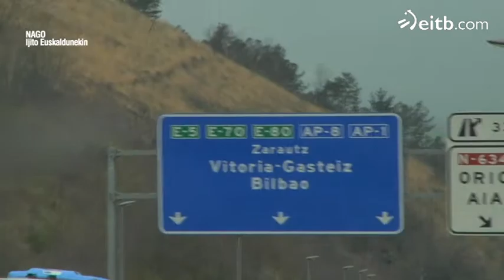Tamara Echeverria abuztuan ezkonduko da, ijitoen ohiturari jarraituz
2013an Miss Gitana izan zen Tamara, eta abuztuan ezkondu egingo da Donostiako beste ijito batekin.